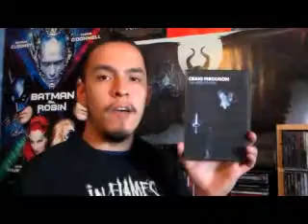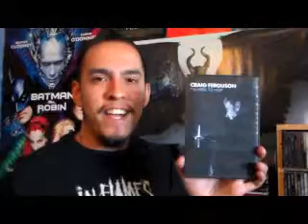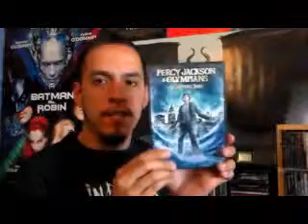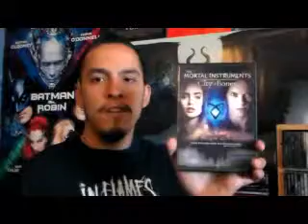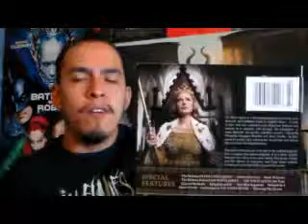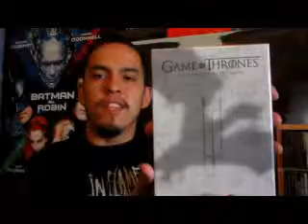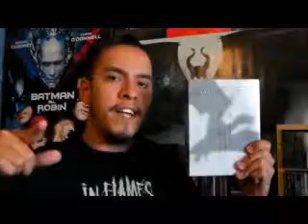Birthday Haul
My Birthday was months ago but I hadn't made a video. Here it is Enjoy!